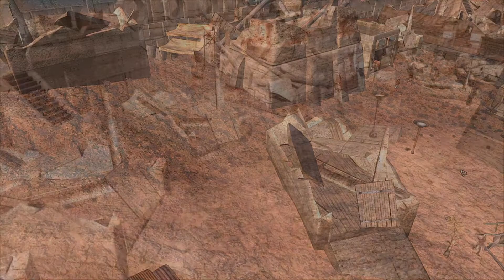Kenshi Points of Interest - The Hub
A quick story about our story begins. The Hub has a bloody background, but seems to have found some sort of peace, for now.

I'll be covering points of interest in videos like these as we traverse across the world.